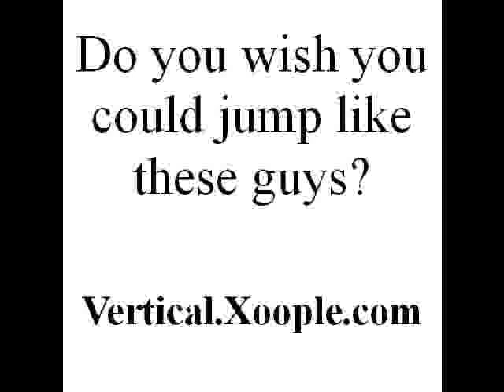get air alert.mpg